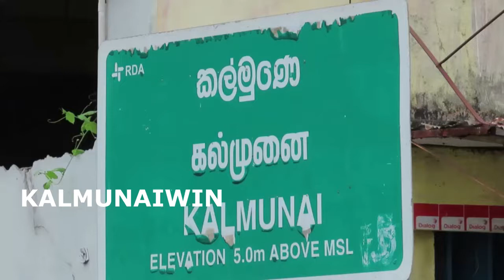நீண்ட காலமாக சிதைந்திருந்த கல்முனை பொது மயான மதில் புனரமைப்பதற்கு நடவடிக்கை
நீண்ட காலமாக சிதைந்திருந்த கல்முனை பொது மயான மதில் புனரமைப்பதற்கு நடவடிக்கை எடுக்கப்பட்டுள்ளது.

அம்பாறை மாவட்டம் கல்முனை பிராந்தியத்தில் உள்ள தமிழ் இளைஞர் ஒன்றியம் விடுத்த கோரிக்கைக்கு அமைய சுமார் 10 இலட்சம் ரூபா நிதி ஒதுக்கீடு செய்யப்பட்டுள்ளதாக ஒன்றியத்தின் தலைவர் ஏ.நிமலன் தெரிவித்தார்.

இன்று (18) குறித்த கல்முனை பொது மயான மதிலை புனரமைப்பு செய்வதற்கான கண்காணிப்பு விஜயம் ஒன்றினை கிழக்கு மாகாண கிராமிய அபிவிருத்தி மாகாண பணிப்பாளர் நா.தனஞ்ஜெயன் மற்றும் தமிழ் இளைஞர் ஒன்றிய பிரதிநிதிகள் இணைந்து மேற்கொண்டு பார்வையிட்டனர்.

குறித்த மதிலானது 250 வருடங்களுக்கு மேற்பட்ட பழமையானதாக காணப்பட்டதுடன் கடந்த 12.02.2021 அன்று இடம்பெற்ற  ஒன்றியத்தின் கூட்டத்தில் மேற்கொண்ட தீர்மானத்தின் படி கிழக்கு மாகாண கிராமஅபிவிருத்தி மாகாண பணிப்பாளர் நா.தனஞ்ஜெயனிடம் விடுக்கப்பட்ட கோரிக்கைக்கு அமைவாக இத்திட்டம் செயற்படுத்தப்படவுள்ளதாகவும் இத்திட்டம் நிறைவேற ஆதரவளித்த கல்முனை வடக்கு பிரதேச செயலக பிரதேச செயலாளர்  ஜெ.அதிசயராஜ் பொறியியலாளர் கென்றி அமல்ராஜ் துறைசார் திணைக்கள உத்தியொகத்தர்களுக்கும் நன்றிகளை தெரிவிப்பதாக அவர் மேலும் குறிப்பிட்டார்.